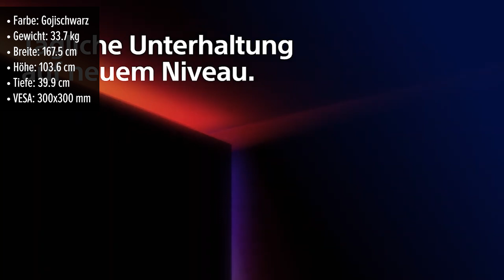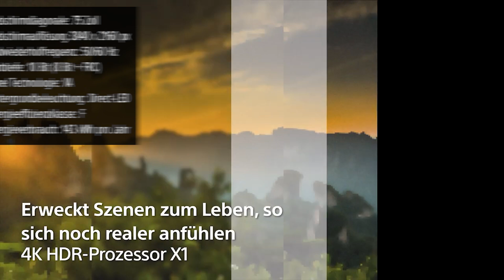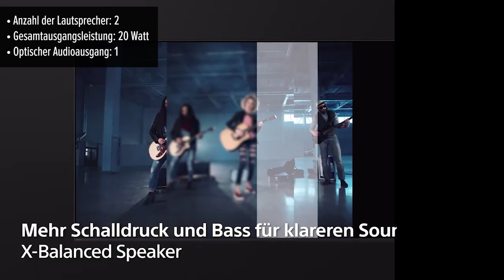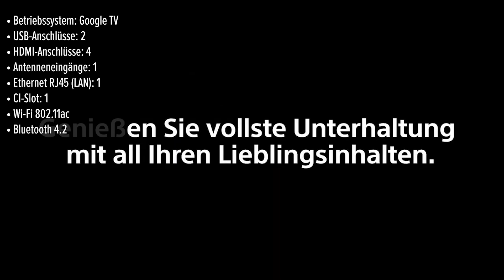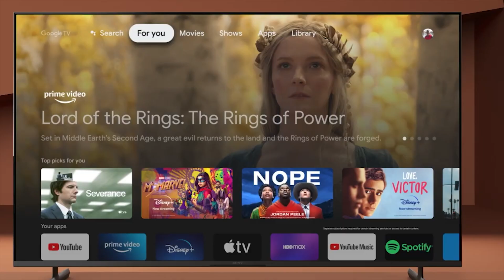Fernseher Sony KD-75X80L | TEST | Deutsch